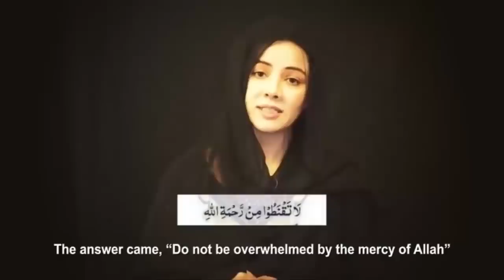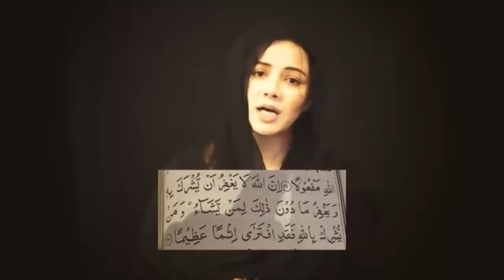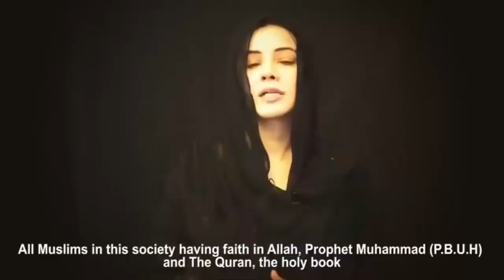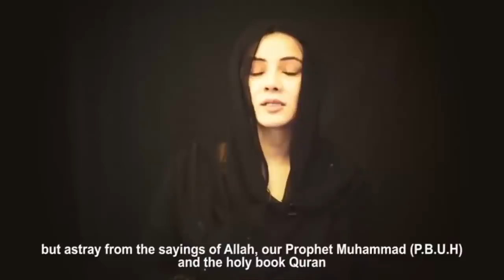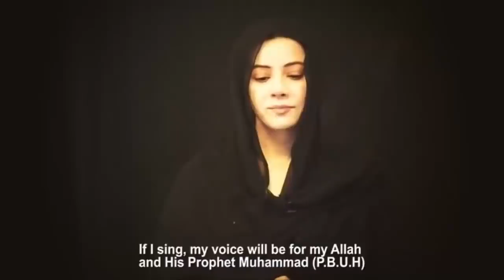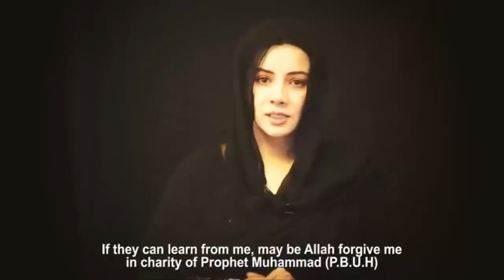Rabi Peerzada Crying on Her Video | Heartbreaking Message | Celeb Tribe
Latest Showbiz News: Rabi Peerzada Crying on Her Video | Heartbreaking Message | Celeb Tribe.
Celeb Tribe Brings you all of about Latest Pakistani Drama's Actress and actors News with Their Scandals, Weddings, Interviews & Much More...
Celeb Tribe is a 1st Pakistani Celebrity news channel.